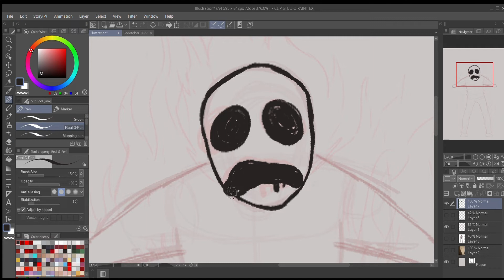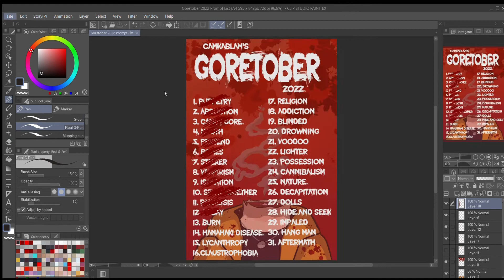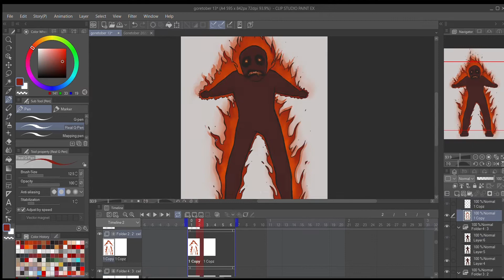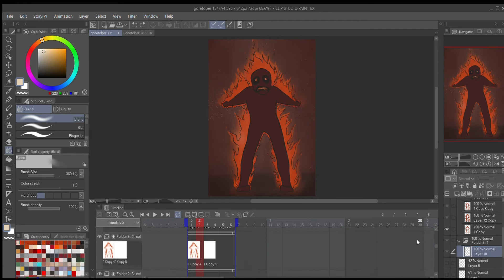Goretober 2022 | Day #13: Burn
A very basic animation but was fun :)

My Esty Shop

*While my content is appropriate for all ages unless stated otherwise, it is not directly aimed at younger audiences and parents/guardians should take that into account*